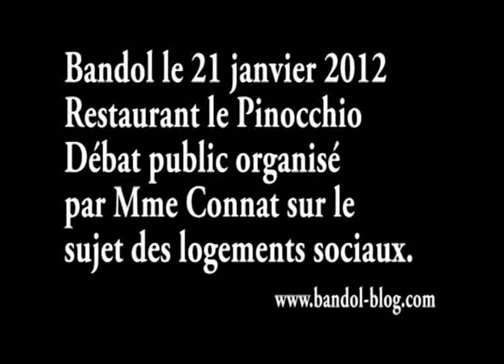Débat public sur les logements sociaux.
Le 20 janvier à Bandol à l'initiative de Madame Connat.